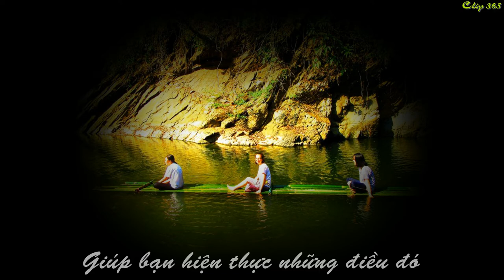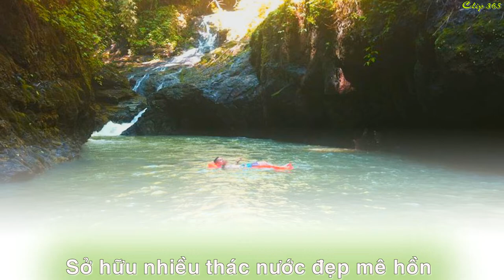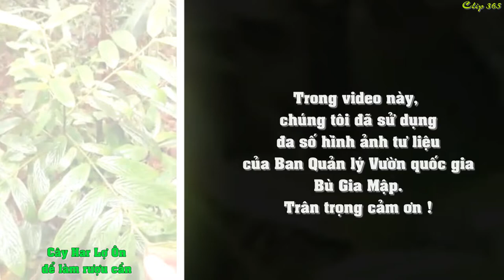Vườn quốc gia Bù Gia Mập: Những điều ly kì bạn chưa biết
Vườn quốc gia Bù Gia Mập có tổng diện tích 25.926ha, nằm ở phía Tây Bắc tỉnh Bình Phước, trên địa bàn các xã: Đắk Ơ, Bù Gia Mập của huyện Bù Gia Mập. Phía Tây và Tây Bắc giáp suối Đắk Huýt, đường biên giới Việt Nam - Campuchia; phía Đông và Đông Bắc giáp tỉnh Đắk Nông.

Vườn có hệ sinh thái động - thực vật đa dạng, phong phú. Hệ thực vật ở đây có 1.026 loài thuộc 430 chi, 120 họ; hệ động vật có 261 loài chim, 115 loài bướm, 87 loài thú, 63 loài bò sát và lưỡng cư...

Vườn sở hữu nhiều thác nước đẹp mê hồn như: Thác Đắk Bô (thác 3 tầng), thác Lưu Ly, Đắk Rốt, Đắk Mai...

Đến với Vườn, du khách được trải nghiệm trèo đèo lội suối, rèn luyện kỹ năng và trải nghiệm cuộc sống giữa thiên nhiên...